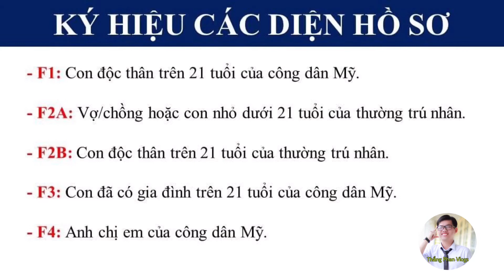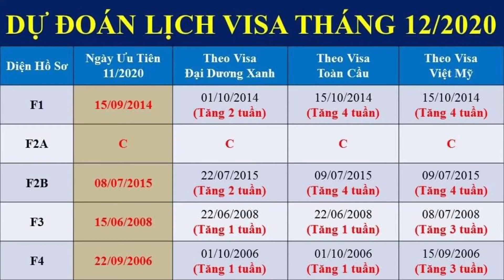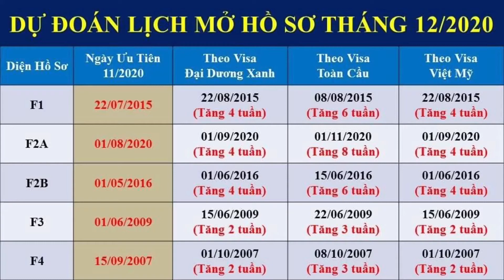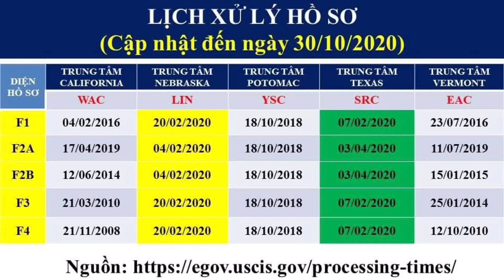Dự đoán Lịch Visa và Lịch Mở Hồ Sơ tháng 12/2020. Các diện ra sao sau 2 tháng đứng yên #149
Trong Video ngày hôm nay, Thắng gửi đến cô chú, anh chị, các bạn Dự đoán Lịch Visa và Lịch Mở Hồ Sơ Tháng 11/2020, cập nhật thời gian xử lý hồ sơ tại USCIS đến ngày 30/10/2020.

Lưu ý: các thông tin về di trú  tôi dựa theo kinh nghiệm hiểu biết và tìm hiểu của cá nhân, tôi không phải luật sư di trú và sẽ không chịu trách nhiệm về nội dung và các vấn đề pháp lý liên quan.

5. Cách theo dõi tình trạng hồ sơ định cư Mỹ - Thời gian chờ chấp thuận các diện hồ sơ

8. Hồ sơ bảo lãnh bị bổ sung bằng chứng từ Sở Di Trú Mỹ USCIS

10. Ý nghĩa biển báo giao thông tại Mỹ cho người chuẩn bị thi bằng lái Mỹ

12. Hồ sơ bảo lãnh diện F2A và F2B: Cha mẹ có thẻ xanh bảo lãnh cho con

13. Thi Quốc Tịch Mỹ